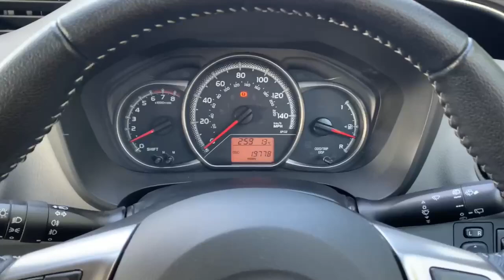YT66AEU TOYOTA YARIS VVT-I ICON RED 2016, TOYOTA BURROWS ROTHERHAM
2016 TOYOTA YARIS VVT-I ICON HATCHBACK PETROL, in RED